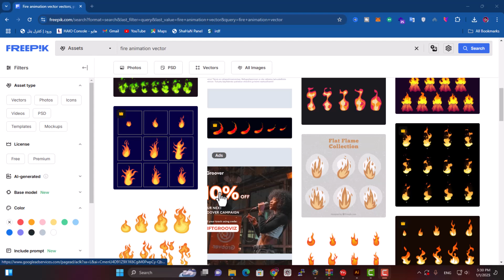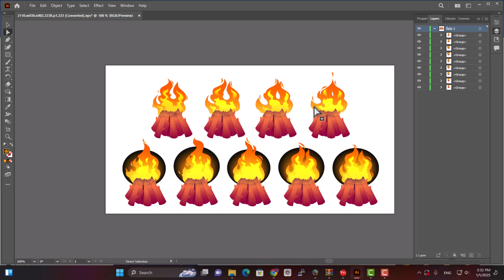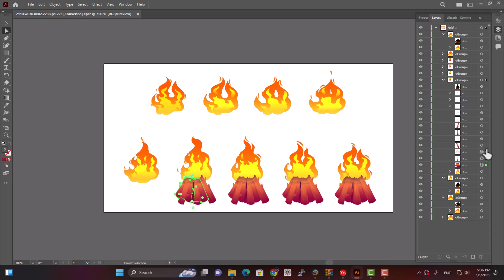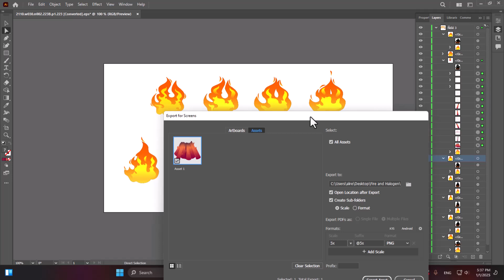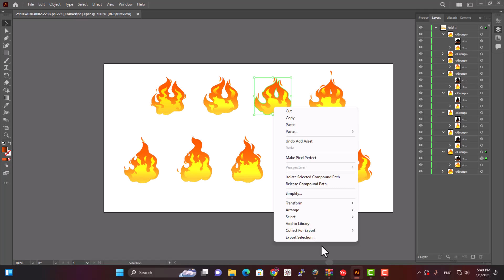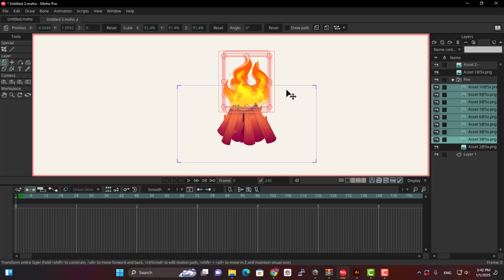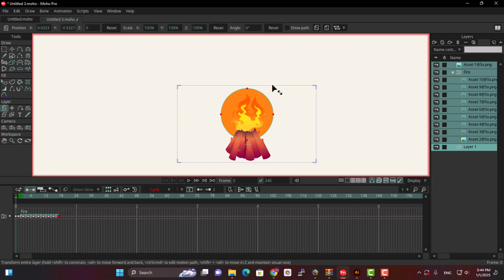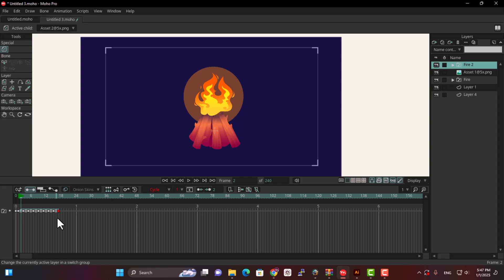آموزش انیمیشن آتش در موهو ( چطور با موهو انیمیشن آتش بسازیم )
تو این ویدیو بهتون یاد میدم چطور با استفاده از نرم‌افزار موهو (Moho) یه انیمیشن آتش واقعی و جذاب طراحی کنید. اگر به آموزش موهو علاقه دارید یا دنبال یادگیری تکنیک‌های حرفه‌ای برای ساخت انیمیشن آتش در موهو هستید، حتما این آموزش رو از دست ندید.

از ابزارهای ساده گرفته تا تکنیک‌های پیشرفته، همه چیز رو گام‌به‌گام توضیح دادم تا حتی اگه تازه‌کار هستید، بتونید به راحتی این انیمیشن رو بسازید. همینطور تو این آموزش چند تا نکته خاص و کاربردی هم می‌گم که باعث میشه نتیجه کارتون کاملاً حرفه‌ای به نظر بیاد.

تو این ویدیو چی یاد می‌گیرید؟

چطور با ابزارهای موهو یه آتش طبیعی و زنده بسازیم.
روش‌های شبیه‌سازی حرکت شعله‌ها و اضافه کردن افکت‌های خاص.
نکات ریزی که سرعت کار رو بالا می‌بره و کیفیت رو بهتر می‌کنه.
اگر انیمیشن‌سازی با موهو رو دوست دارید یا دنبال ایده‌های جدید برای کارتون هستید، این ویدیو مخصوص شماست. مطمئنم بعد از دیدن این آموزش می‌تونید آتش‌هایی طراحی کنید که مخاطب‌ها رو حیرت‌زده کنه.

✅ اگه این آموزش براتون مفید بود، کانال رو سایسکرایب کنید و نظرتون رو تو کامنت‌ها برام بنویسید.